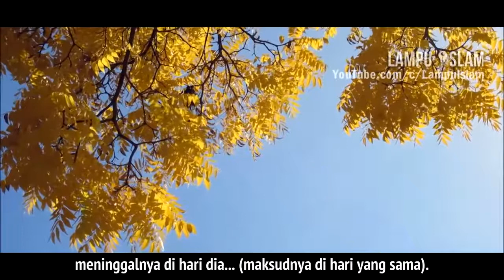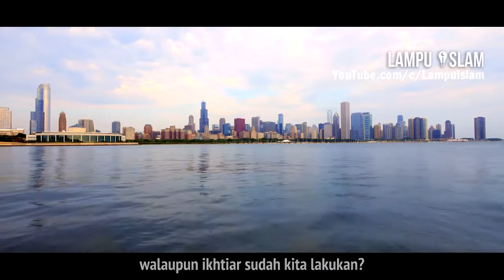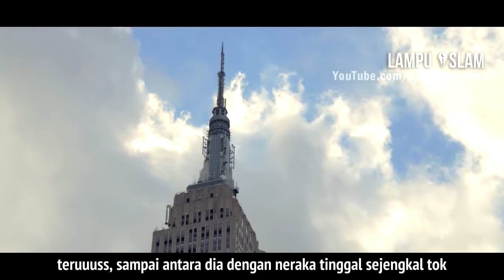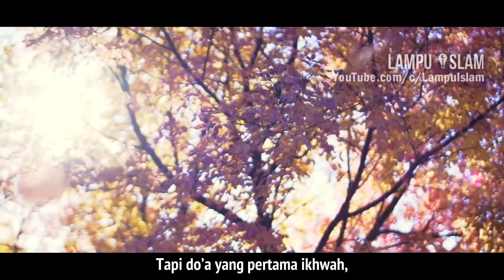Pentingnya berdoa minta hidayah setiap hari walau anda sudah muslim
Minta hidayah terus itu perlu